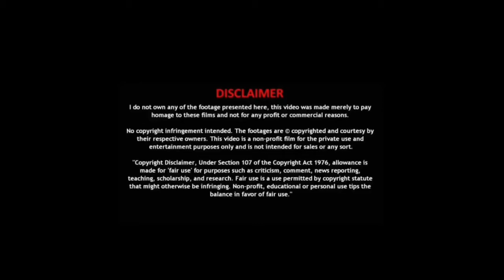Beast - Official Trailer | Thalapathy Vijay | Pooja Hedge | Nelson | Anirudh| ICONIC REACT!!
For today's video I am reacting to beasttrailer | vijay | poojahegde | anirudhravichander . I hope you enjoyed the video!!